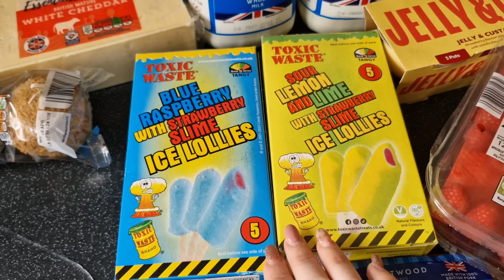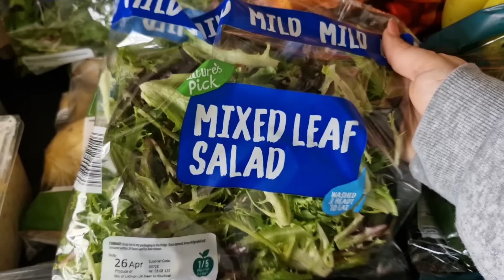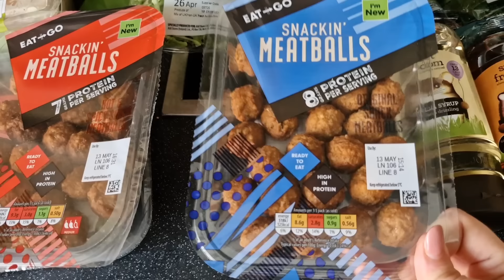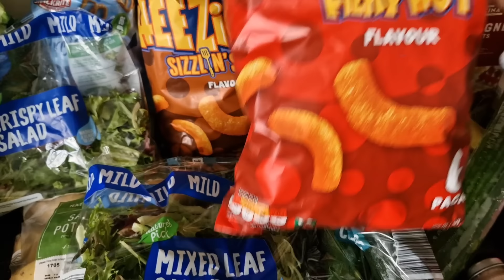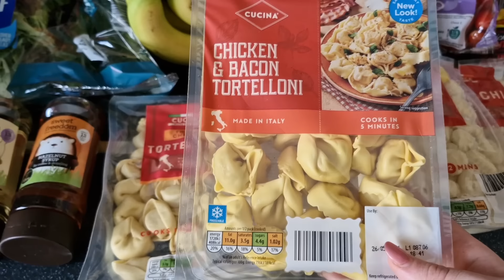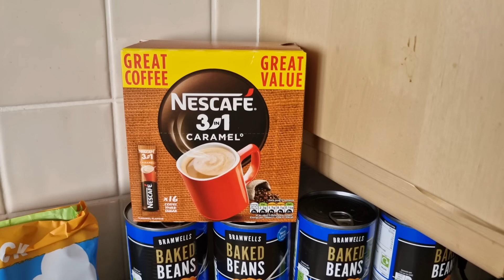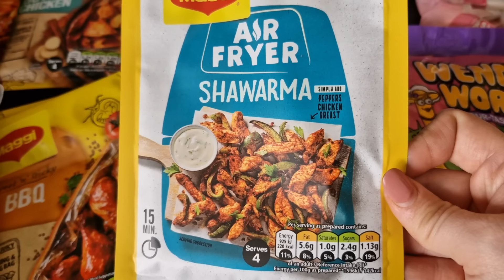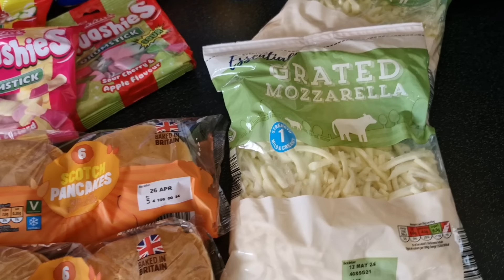Weekly food shop. with April prices.